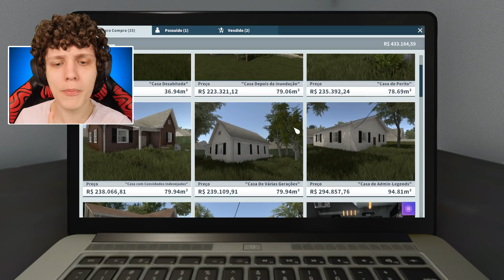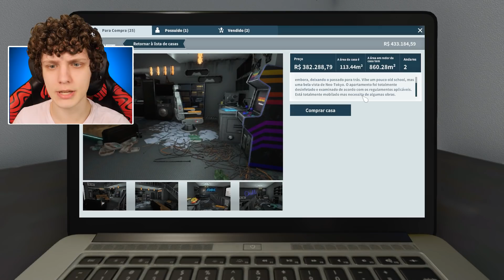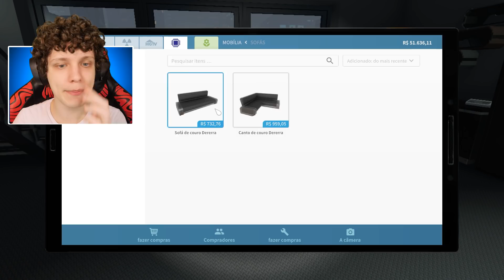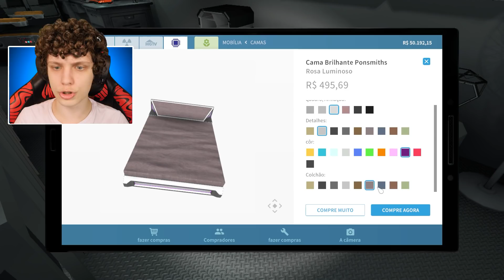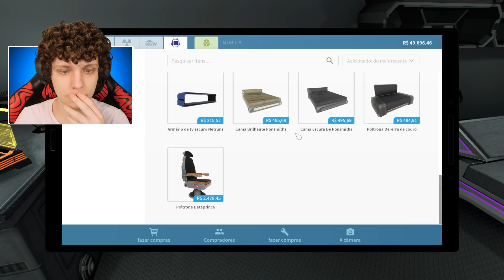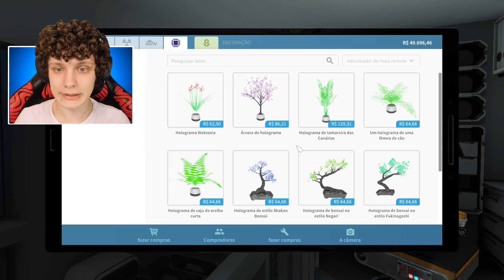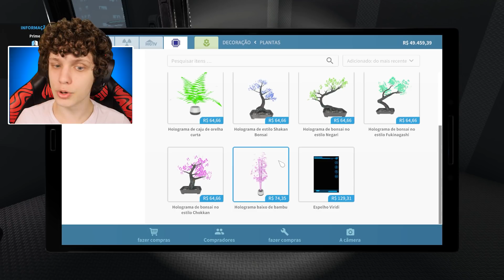CYBERPUNK 2077 no House Flipper * apartamento futurista *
Cyberpunk 2077 não lançou mas enquanto isso a gente joga House Flipper, que é praticamente o mesmo jogo